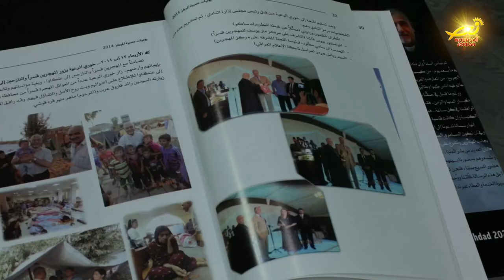نورسات الأردن : المونسنيور بيوس قاشا وكتابه النزوح والتهجير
في الحلقةِ السابقه أعزاءنا كنا قد استضفنا عبر برنامج صباحكم نور  / المونسنيور بيوس قاشا النائبَ الأسقفي لأبرشيةِ بغداد للسريان الكاثوليك للحديثِ عن كتابه / النزوحُ والتهجيرُ في يومياتِ مركزِ مار يوسف للمهجرين قسراً / والذي تناول فيه مسيرةَ المركزِ ونشأتهِ والعائلاتِ العراقيةِ المهجرةِ التي أقامت فيهِ على مدى ثلاثِ سنواتٍ بعدَ التهجير / والمنظماتِ الإنسانيةِ والأفرادِ المتبرعينَ له / كما أشار المونسنيور قاشا في اتصالٍ هاتفيٍ معه / الى تأليفهِ لكتابٍ آخرَ يوثقُ لزيارةِ البابا فرنسيس للعراق الشقيق فإلى هناك .